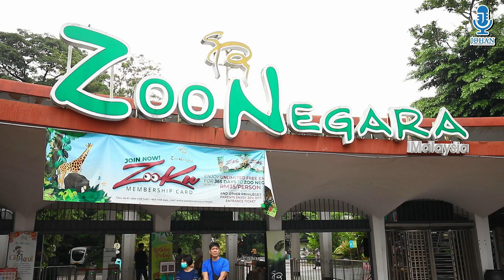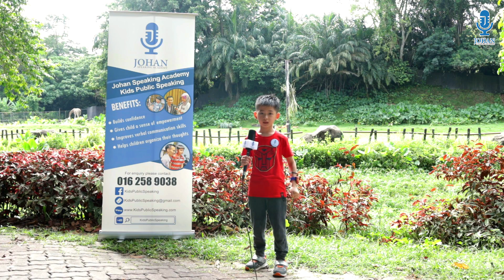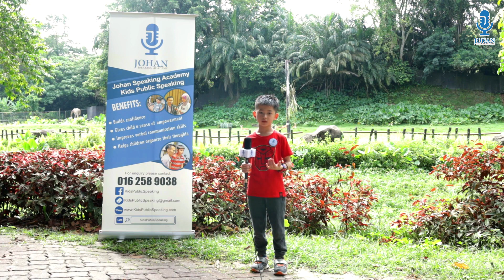Weasley Loke Hong Yu |Brand Ambassador Program at Zoo Negara on 9 July 2023 I Johan Speaking Academy